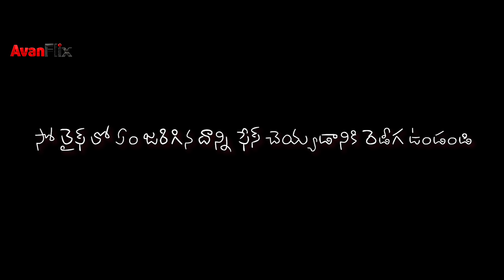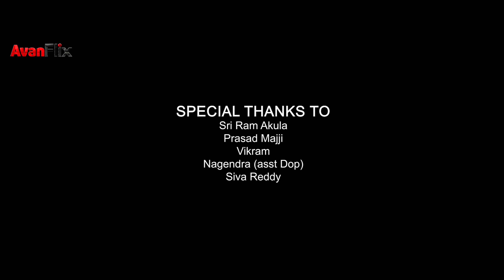Aa Ammai Ki Ee Abbai Ki | Web Series | Finale Episode | @pradeepbadapu | Rajasree madaka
The ultimate journey of a boy and a girl, who meet as strangers and the journey leads to more

Cast:
Rajasree Madaka
 / __rajasree_.  .

DOP:
Anil sarvade
 / klik_o_holic
Ast.Dop
Nagendra

Editor: Sumith Sadula
 / its_sumeets.  .

Publicity Designs : nameisharryabhi

Dubbing :
NH Studios